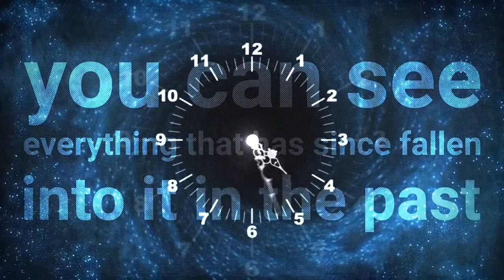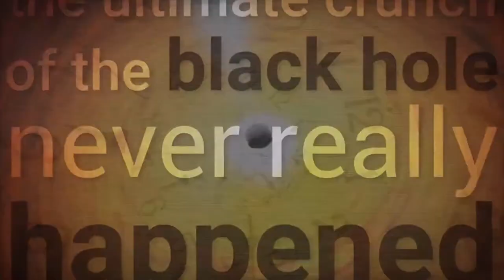Home II:47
Edited Des147
Music J Sigsworth - Laws of Earth.